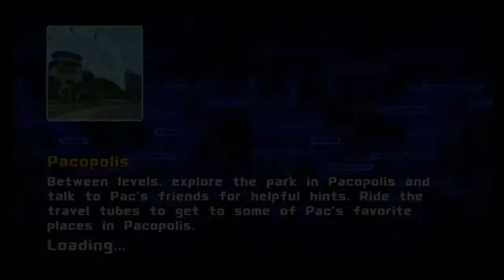Pac-Man & The Ghostly Adventures Episode 4 "PACZILLA Is Ready To Battle